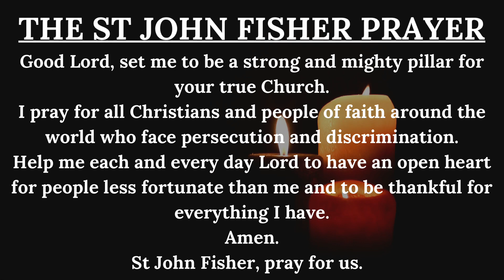Wednesday Word afternoon reflection 22nd March 2023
The 5th Sunday in Lent featuring some of our Fishers